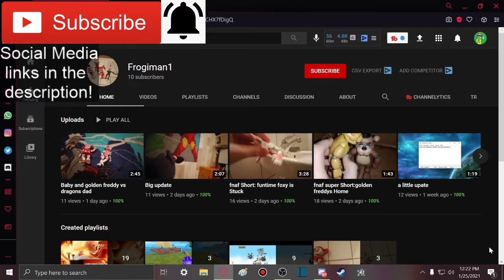TOMMYINNIT BECOMES SQUARE!!! || The Passion Of The Craft Reaction!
Member(s):
- Frogiman1 (Ultra)

-SMG001, 2020